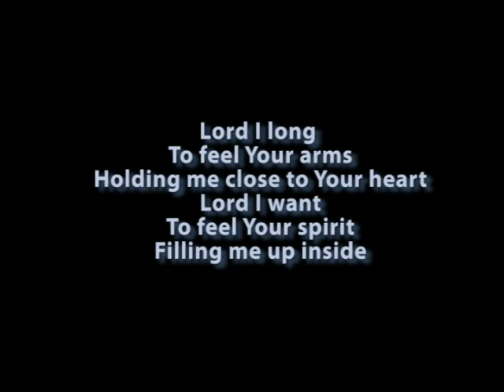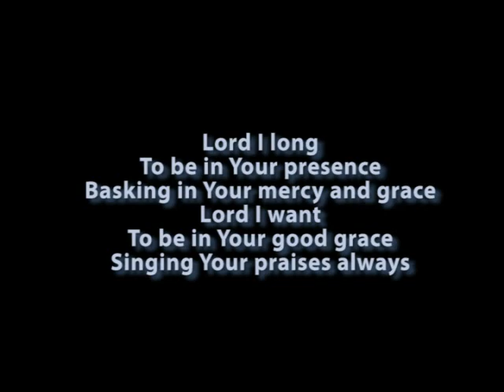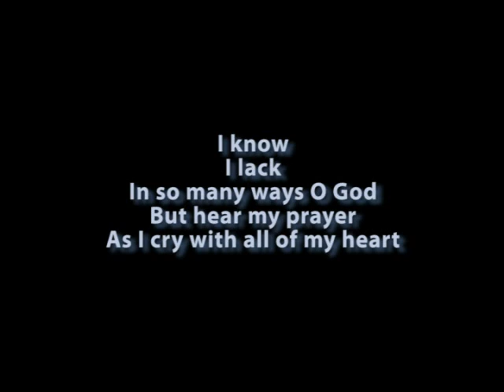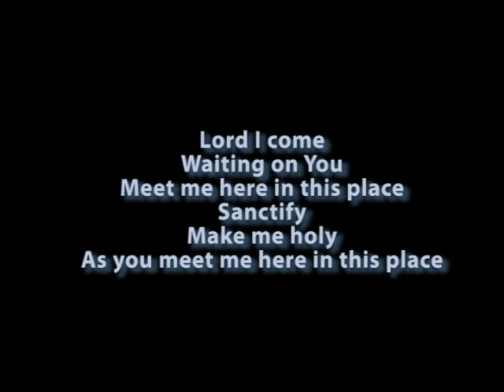Lord I Come (Original Worship Song) - Acoustic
Original Worship Song I wrote back in 2006 during my time with YWAM.

Lord I Come
(Original Worship Song by Joshua Lee)

CHORUS
Lord I come
Waiting on You
Meet me here in this place
Sanctify
Make me holy
As you meet me here in this place

Verse 1
Lord I long
To feel Your arms
Holding me close to Your heart
Lord I want
To feel Your spirit
Filling me up inside

Verse 2
Lord I long
To be in Your presence
Basking in Your mercy and grace
Lord I want
To be in Your good grace
Singing Your praises always

Bridge
I know
I lack
In so many ways O God
But hear my prayer
As I cry with all of my heart